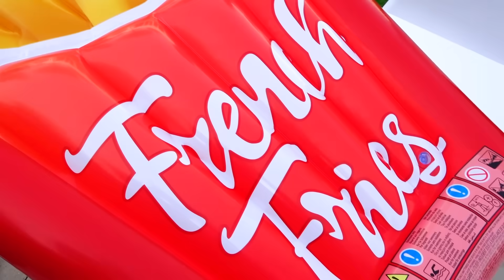نکی انفلیٹیبل فوڈ کھلونوں کے ساتھ کھیلیں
نکی کھانا چاہتا ہے اور ماں سے کھانا پکانے کو کہتا ہے۔ ولاد کھانے کو انفلاتبل پول کھلونے میں بدل دیتا ہے۔ بچوں کے لئے تفریحی ویڈیو